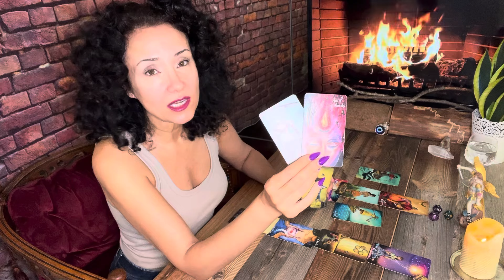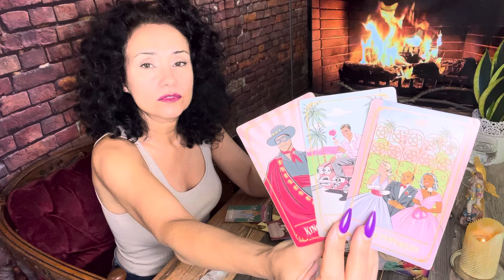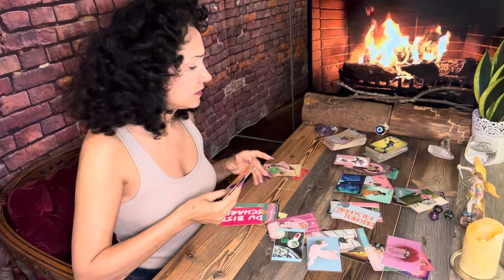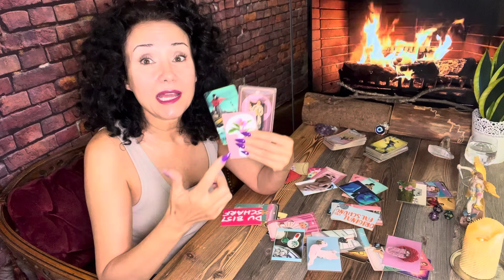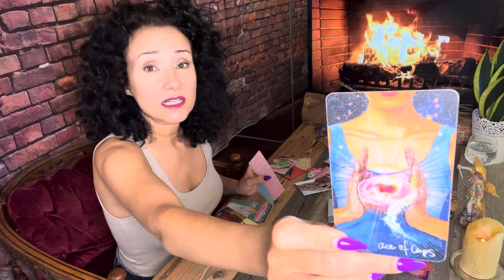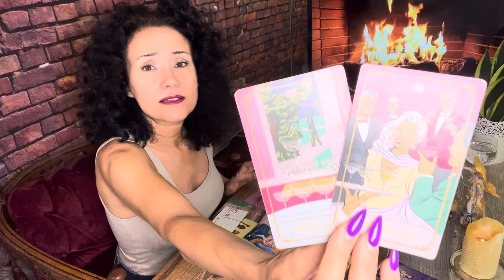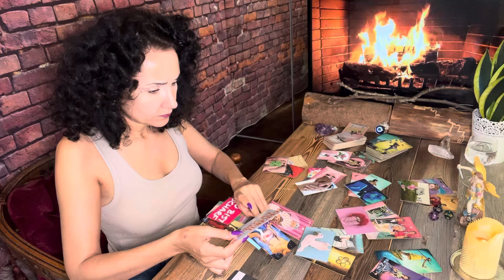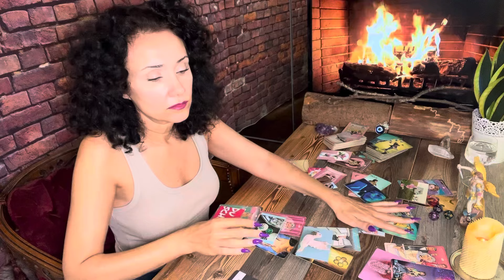Krebs ♋️ September 2024. Diese Situation ist bereits gelöst. Du bist auf dem richtigen Weg. ❤️🍀